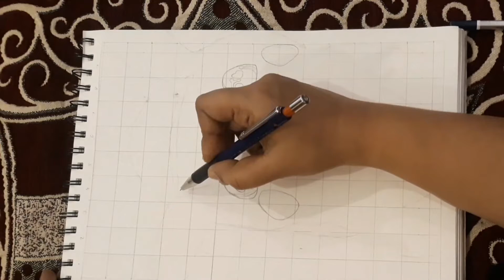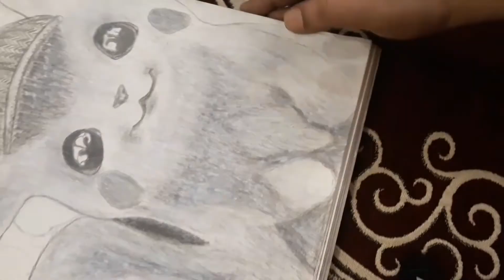How to draw Pikachu from Pokèmon| Pikachu drawing pikachu pokemon #2022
Hi everyone.

I have here uploaded a new drawing video. Pikachu from pokèmon everyone know about it.

Pikachu is yellow with brown stripes on its back, black-tipped ears, red electrical pouches on its cheeks, and has a lightning-bolt-shaped tail. It evolves into Raichu via use of a Thunder Stone.

Kids like Pikachu very much.

 I hope everyone like this Pikachu video ...

Used things
Airline 10 B dark pencil
Paper stump
brush
white water colour